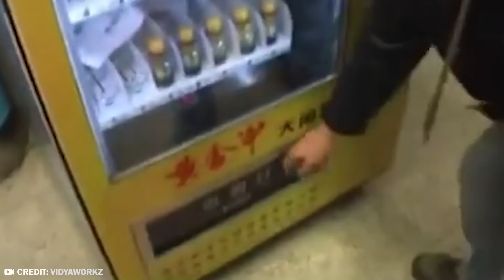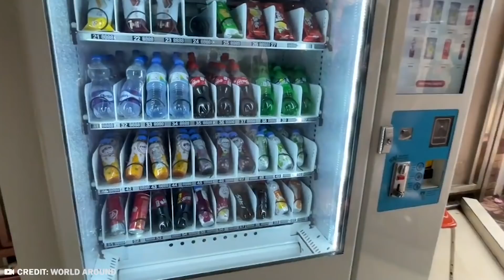What They Discovered In Asia Shocked the Whole World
Asia has a long history of being one of the world's more bold and unique areas, culturally speaking. Which is why we're using today's video to explore some of the more unusual and fascinating things found in this part of the world! From an airport attraction to an island entirely populated by cats, let's take a look at the 20 Strangest Things Recently Discovered In Asia!